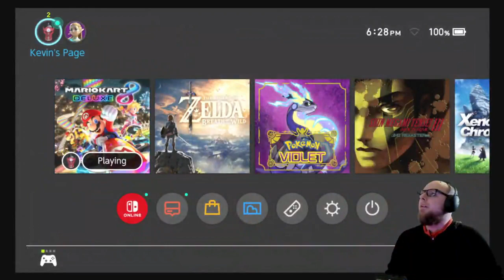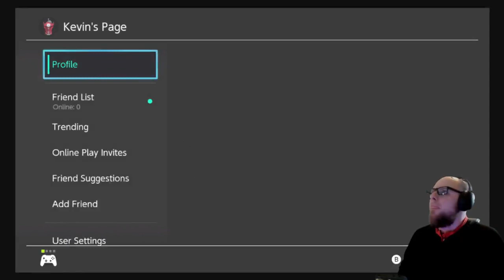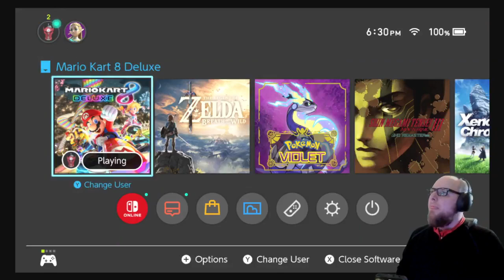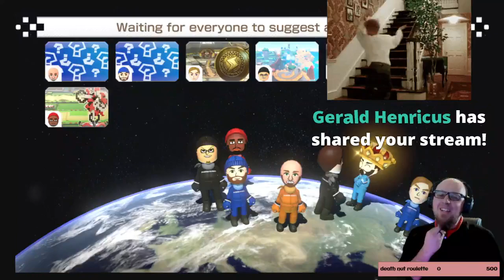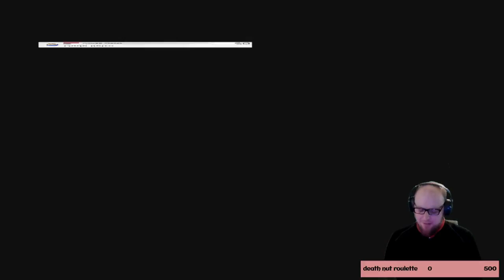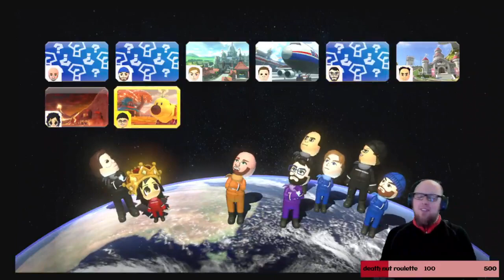Live: Experience interessante 5